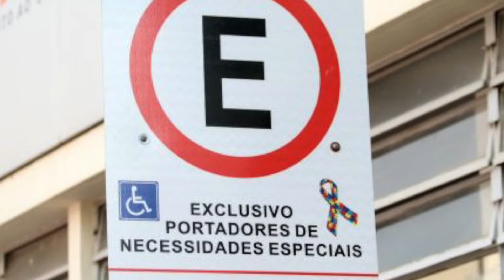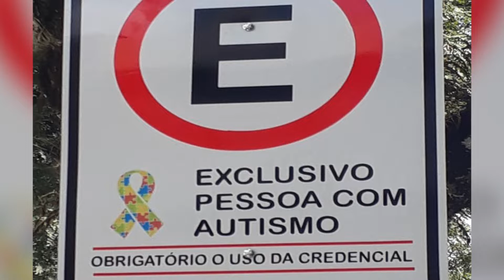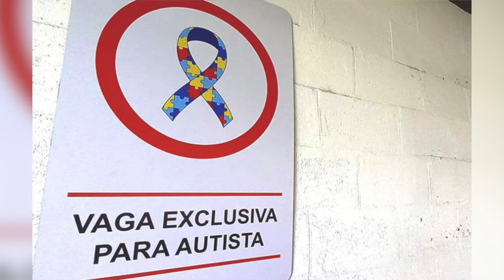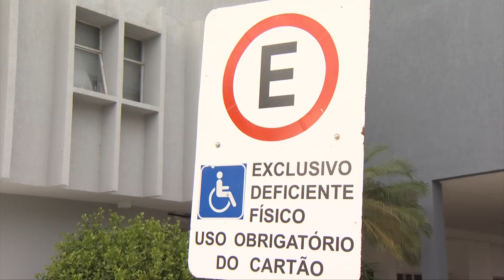Lei obriga vagas em estacionamentos para pessoas autistas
Estabelecimentos privados de Teresina deverão oferecer, obrigatoriamente, vagas em estacionamento para pessoas com transtorno do espectro autista. A lei é de autoria da vereadora Pollyanna Rocha, do PV, e foi sancionada pelo prefeito de Teresina, Dr. Pessoa. Veja mais detalhes na reportagem de Bruno Paz e Roniel Matos, da TV Assembleia.